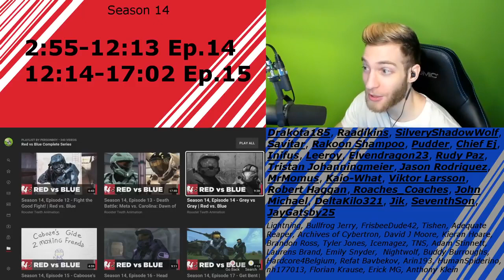HOW CABOOSE MAKES FRIENDS!!!! SEASON 14! Reacting to Red vs Blue Ep 14,15